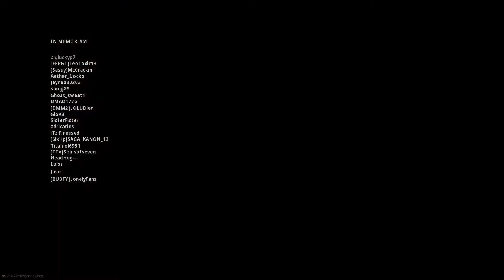Call of Duty® Modern Warfare® Solos 1st Pain3178 4 kills 4 wheeler destroyed 2020 12 22